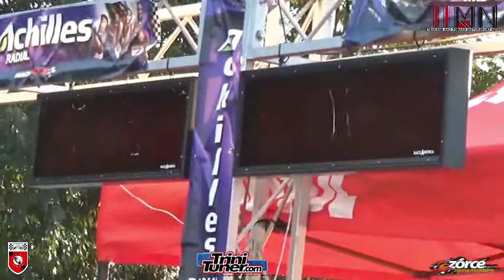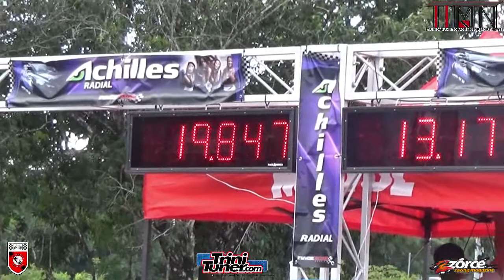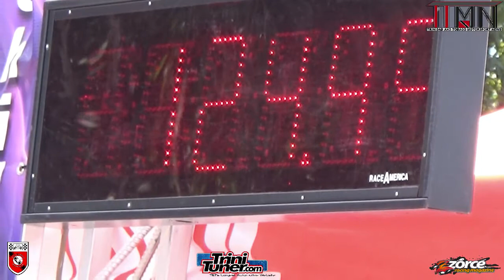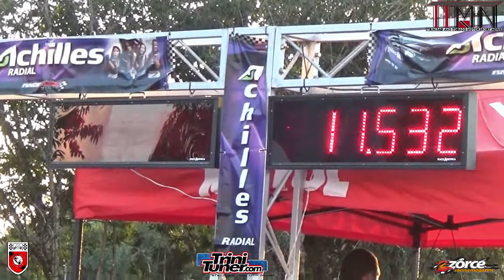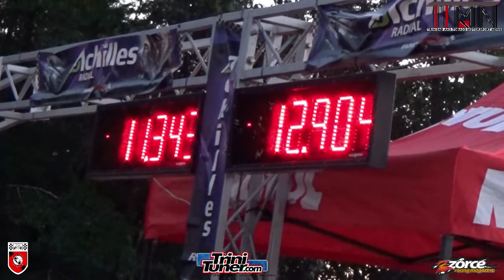Geron Archer Lancer @ TTASA Drag Event #5 2017